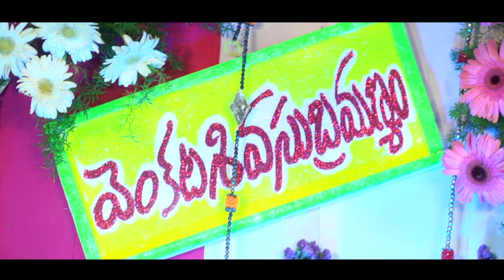Shiva w/s venkateswari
Wedding videip